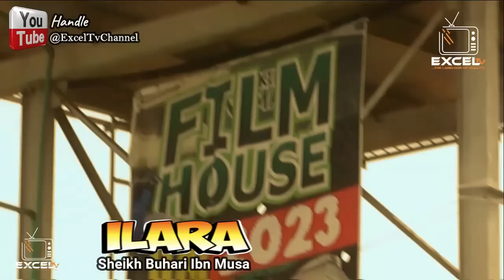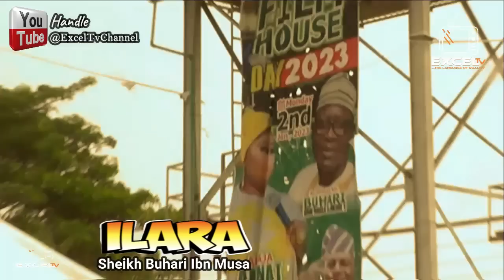ILARA | Sheikh Buhari Omo Musa Noted Hatred Among Elites, Commoners As Causes Of Nigeria Problem At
ILARA | Sheikh Buhari Omo Musa Noted Hatred Among Elites And Commoners As Causes Of Nigeria Problem At 2023 Offa Film House Day. Directed by Nautical Studios, Marketed and distributed by Excel films and records International and powered by ExcelTv.

ILARA | Sheikh Buhari Omo Musa Noted Hatred Among Elites And Commoners As Causes Of Nigeria Problem At 2023 Offa Film House Day.